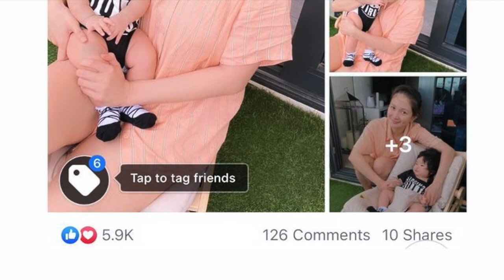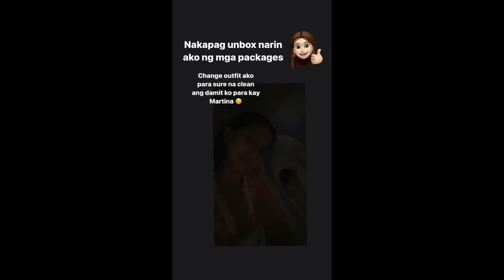SHEENA HALILI BABY MARTINA KUMAKANTA DIN